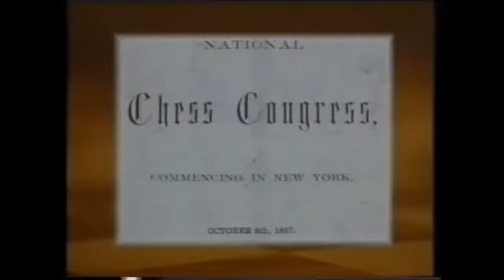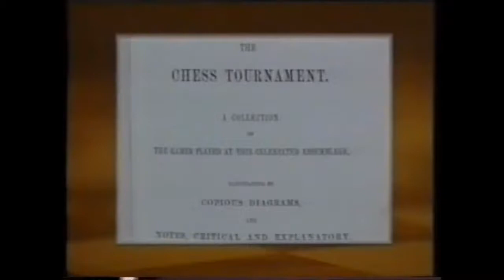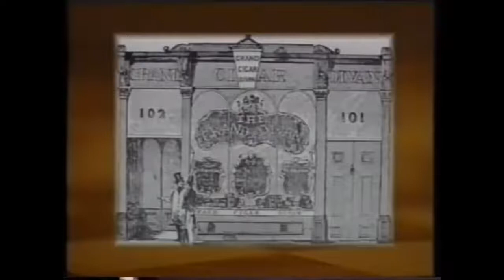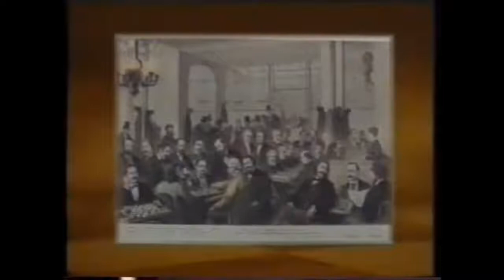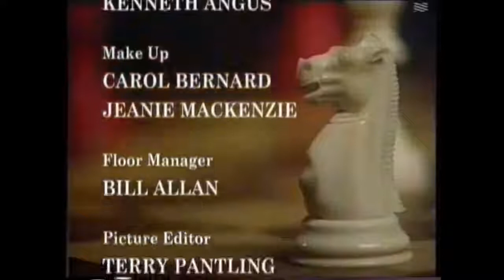Duels of the mind: Anderssen - Kieseritzky (London, 1851) 1/12